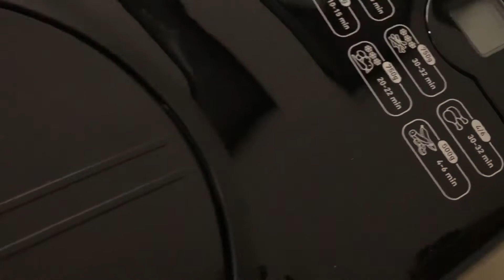Lunch from air fryer